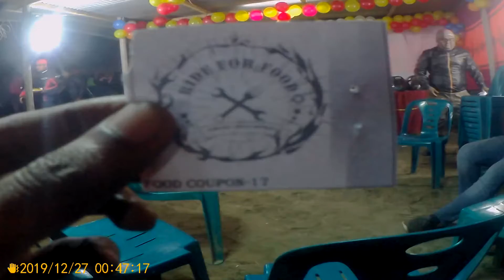Ride for Food খাওয়া দাওয়া || বাইকারদের মিলন মেলা || Episode : 02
ধন্যবাদ সবাইকে।